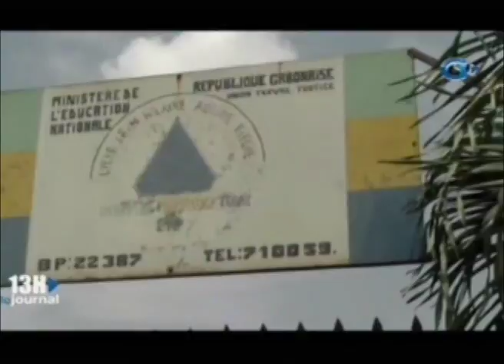RTG / Constat des établissements publics réhabilités le 10 novembre 2017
Constat des établissements publics réhabilités le 10 novembre 2017